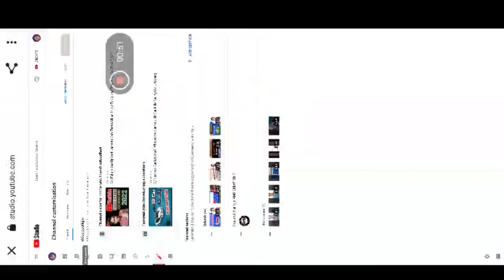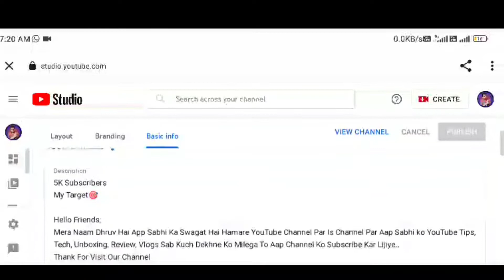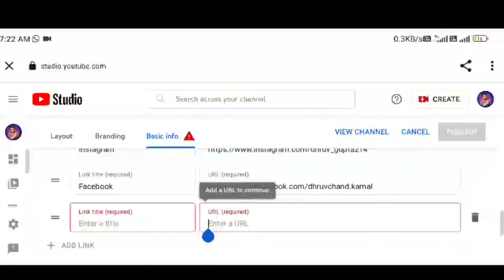YouTube Par Instagram Link Kaise Dale | How To Add YouTube Link To Instagram Account | 2022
Apne Bhai Ko Follow Kare
यहाँ से डाउनलोड करे 👇

youtube par instagram ka link kaise dale
how to add instagram link to youtube channel
youtube me instagram link kaise dale 2022
instagram ko youtube se kaise jode
youtube ke about me instagram ka link kaise dalen
youtube channel me instagram link kaise dale 2021
youtube about me link kaise dale
youtube about section me link kaise dale
how to add social media link in youtube
instagram story par youtube video link kaise dale